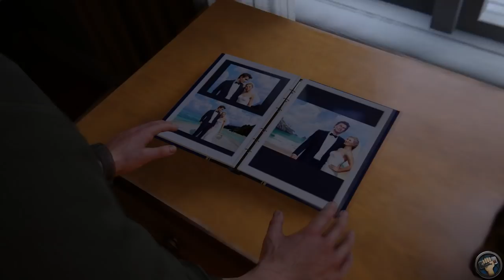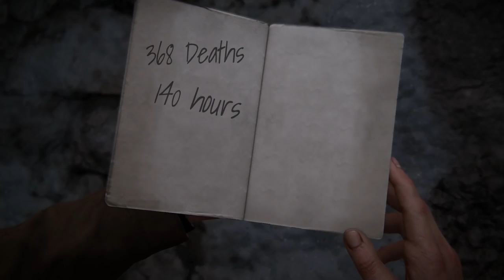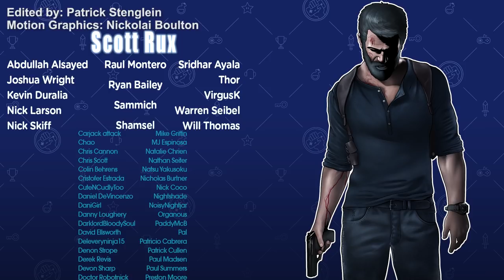Uncharted 4: A Thief's End...But It Doesn't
The Uncharted series may be about stealing treasure, but Uncharted 4 stole my heart as well. In a fantastic mix of action adventure, Naughty Dog found a way to make me really CARE for these characters. Let's follow these characters to the end in one of the most grounded Uncharted stories in the series, oh and watch Nathan Drake play Crash Bandicoot too.

Let me know what you thought about my Uncharted 4 review!

Set three years after the events of UNCHARTED 3: Drake’s Deception, Nathan Drake has presumably left the world of fortune hunting behind. However, it doesn’t take long for adventure to come calling when Drake’s brother, Sam, resurfaces seeking his help to save his own life and offering an adventure Drake can’t resist. On the hunt for Captain Henry Avery’s long-lost treasure, Sam and Drake set off to find Libertalia, the pirate utopia deep in the forests of Madagascar. UNCHARTED 4: A Thief’s End takes players on a journey around the globe, through jungle isles, urban cities and snow-capped peaks on the search for Avery’s fortune.

Retired from fortune hunting, Drake is suddenly forced back into the world of thieves. With the stakes much more personal, he embarks on a globe-trotting journey in pursuit of a historical conspiracy behind a fabled pirate treasure. His greatest adventure will test his physical limits, his resolve, and ultimately what he’s willing to sacrifice to save the ones he loves.

Intro 0:00-1:01
From scurvy pup to scurvy dog 4:20
Yo ho ho and a bottle of F*** 13:39
Surrender yer credit carrrrd! 22:20